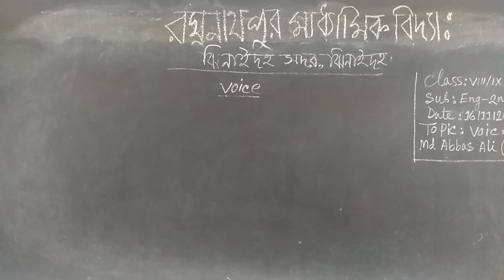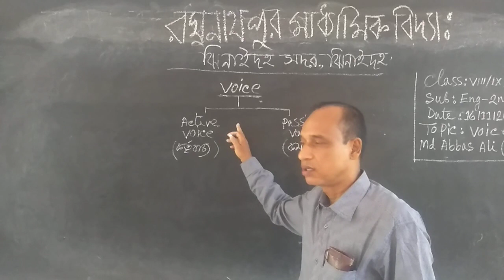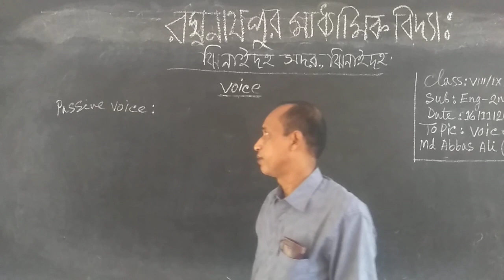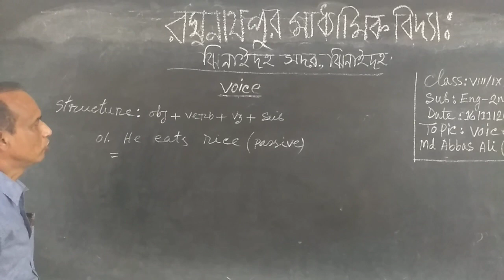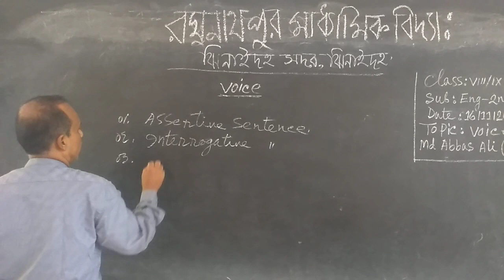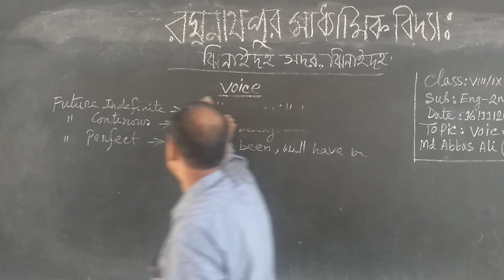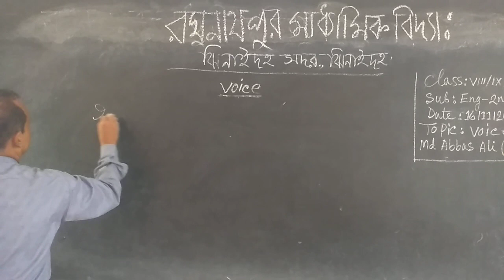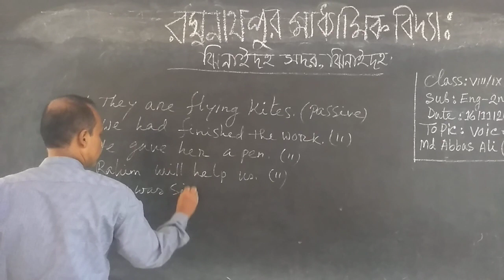Raghunathpur Secondary School. Jhenaidah Sadar. Md Abbas Ali (AT) Class :ix/x, Sub:English 2nd